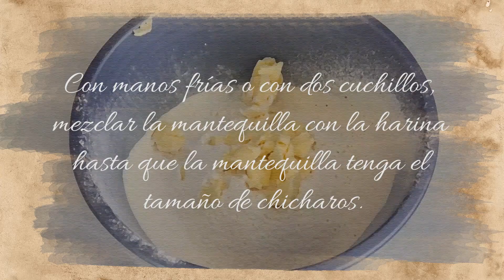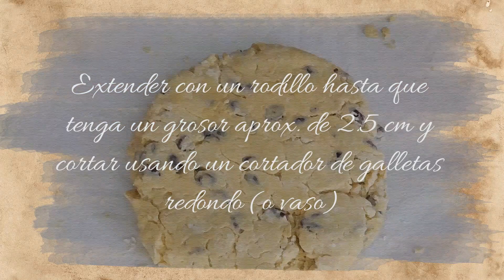Scones de Arandanos| Receta inspirada en Anne with an E